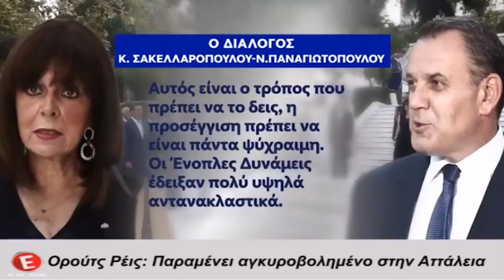Ερντογάν, Μακρόν, Αιγαίο και ΑΟΖ (Βασίλης Λεβέντης στο Epsilon ΑΜΘ, 25-7-2020)